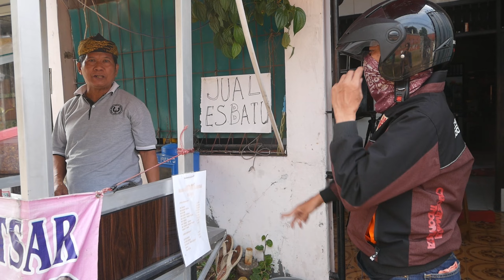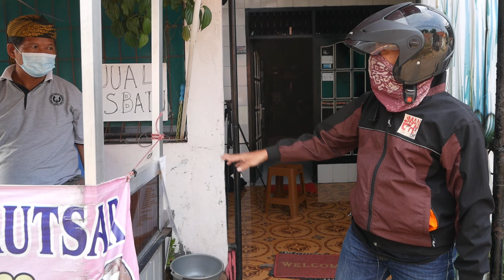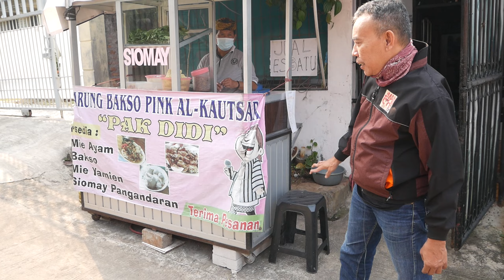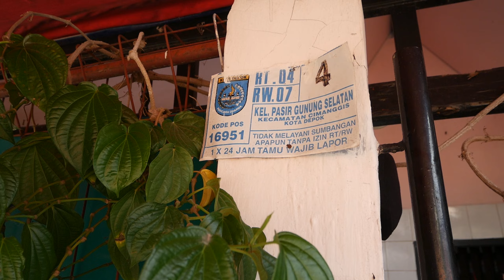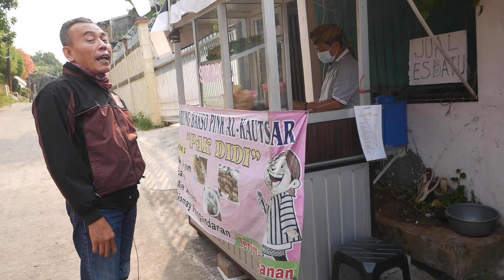BAYAR UTANG WOYYYYY - DIDI PANGSIT ‼️ UMKM #1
TERBANG BERSAMA UMKM

* Narasumber *
Nama : DIDI SUMARYA / DIDI PANGSIT
Alamat : Jl. Ngarai No.4 RT.04 RW.07 Kelurahan Pasir Gunung Selatan
Cimanggis - Depok

* Host *
Nama : Sumino / SUMINOSAN
Basis :
Sekolah : SMT Penerbangan Jakarta / Smk Negri 29 / KAPAL 616
Jurusan Sekolah :
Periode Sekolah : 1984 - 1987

                       ‼️ JANGAN LUPA ‼️
                    Nyalakan Tombol 🔔

             Semua itu gak bayar alias
                     “GRATISSSSSS”*

                🤙🏻SalamSatuUdara🤙🏻